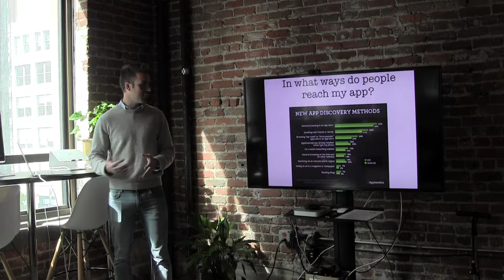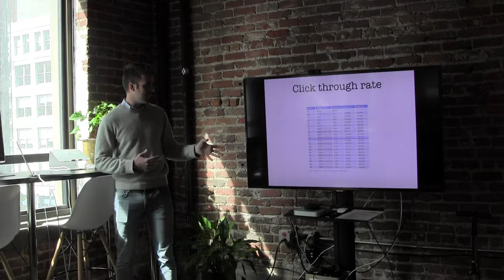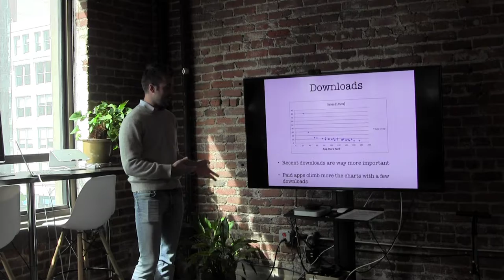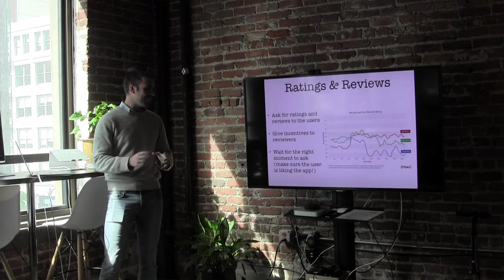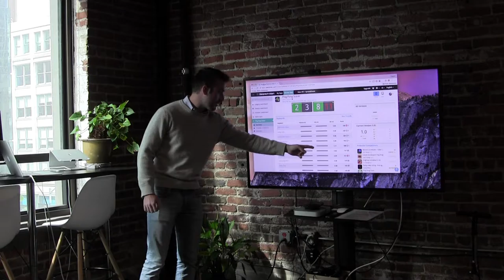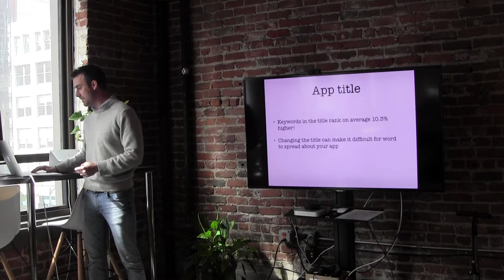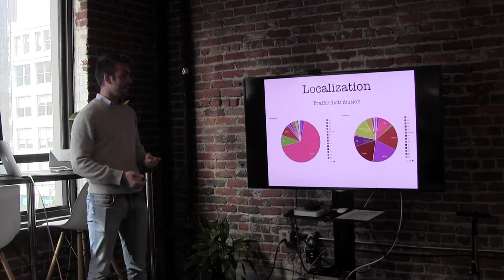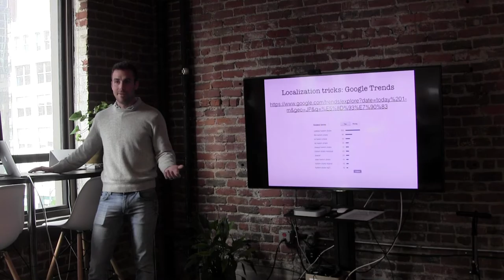Grio Tech Talk: App store optimization by Paolo Pelattio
A few tips to improve your rankings on app store searches